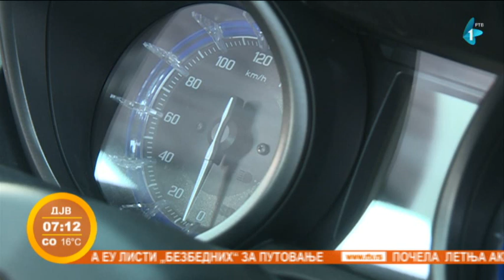Porasla prodaja mopeda i motocikala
Tokom 2020. godine zabeležen rast prodaje mopeda za 12, a motocikala za 69 odsto. U prodajnim objektima kažu da je u odnosu na prethodnu, ovogodišnja prodaja skočila za 45 odsto